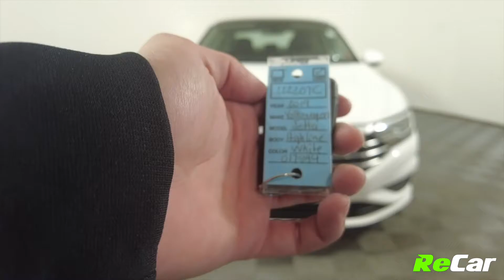2019 VOLKSWAGEN JETTA HIGHLINE - 222207C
JETTA HIGHLINE WITH SUNROOF, HEATED LEATHER, DUAL CLIMATE, AND APPLE CARPLAY!

1.4L 4-Cylinder Engine, 8 Speed Automatic Transmission, Alloy Wheels, Backup Camera, Power Sunroof, Heated Leather Seats, Dual-Zone Climate Control, Touchscreen Multimedia Center with Apple CarPlay/Android Auto Integration, AM/FM Radio, Satellite Radio, MP3 Player, Bluetooth Connectivity, Steering Wheel Controls, Cruise Control, Blind Spot Monitoring, Rear Cross Traffic Alert, Power Locks, Power Windows, Power Mirrors, Keyless Entry, Push Start Button, and Much More!

This Jetta Highline is loaded with tons of amazing features and is ready for its new owner! PLUS it comes backed by ReCar Certification!